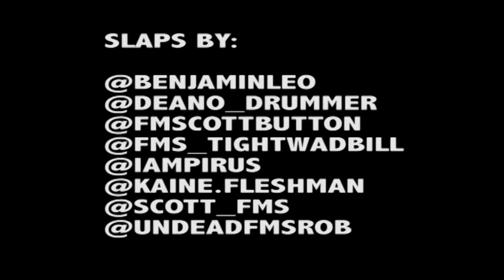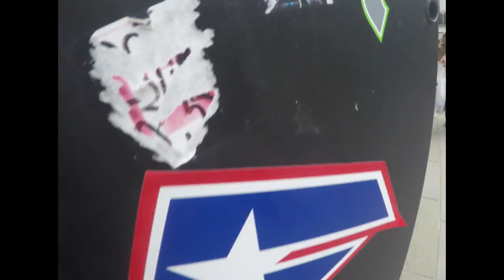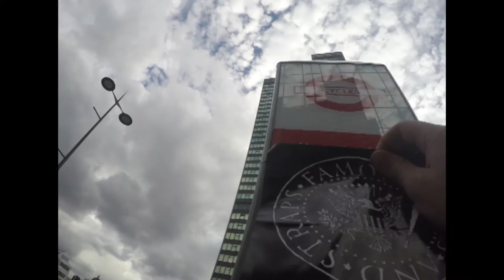Famous Stars and Straps Meet 2016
Summer Meeting 2016 FSAS UK crew
Famous Stars And Straps.
FamousFamilyForLife
Track: Kings of the Weekend - Blink 182.